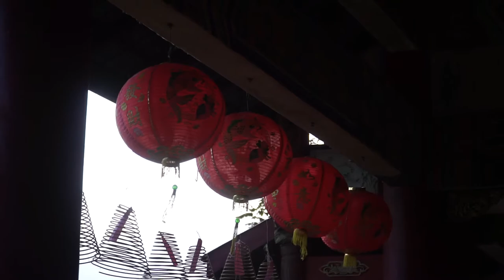Genting Highlands || Chin Swee Caves Temple